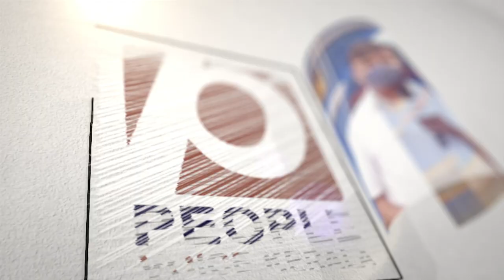എം എൽ എ മാർ കാരണം സർക്കാരിൻ്റെ ഭാവി അനിശ്ചിതത്വത്തിൽ.. | Shivsena | BJP | MLA